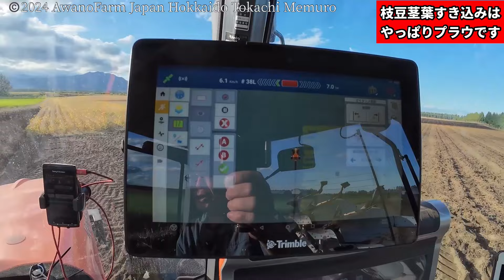枝豆茎葉すき込みは【やっぱりプラウ】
2024年9月17日 枝豆収穫あとをプラウで起こしました。
無事に収穫を終えた枝豆の畑、前日にロータリーハローで茎葉をすき込みました。小麦播種前に爪を入れたかったのですが、茎葉が邪魔して詰まる恐れがありました。昨年はロータリーハローですき込んでから、約半月あったので分解してくれていたのですが、今年は期間が短すぎるのでプラウで起こすことにしました。スガノのリバーシブルボトムプラウを使っていますが、反転力が素晴らしいです。枝豆収穫後の畑は綺麗に起こす事が出来ました。あとは、小麦を播くだけです。

50ha耕作しています